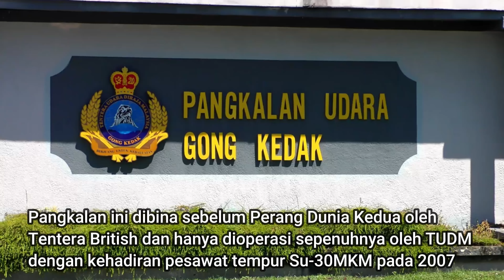GONG KEDAK: PANGKALAN UDARA ATAS DUA NEGERI!